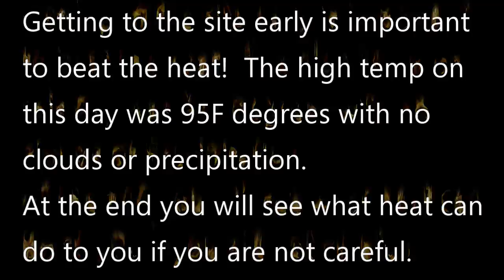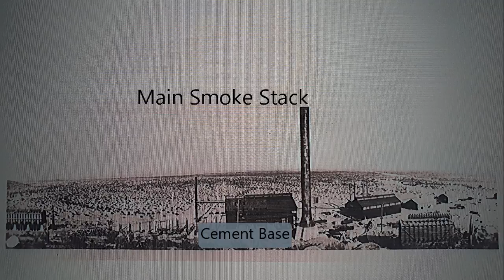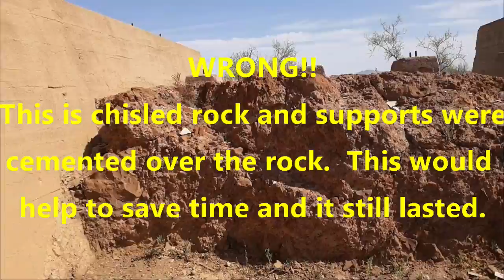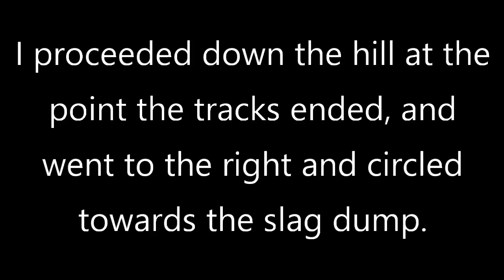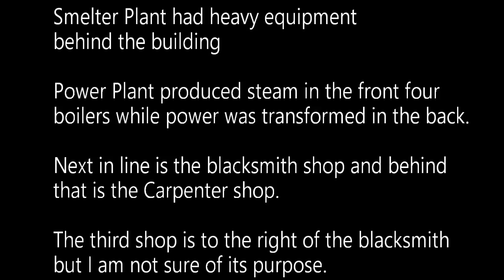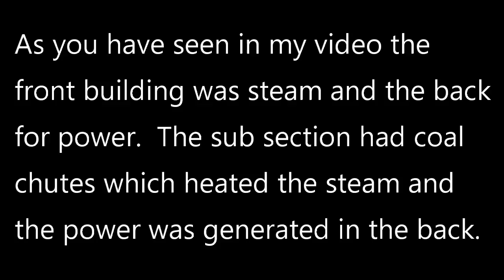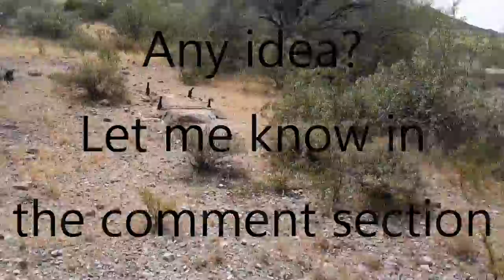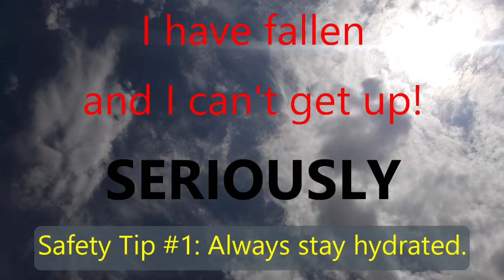NEAR DEATH AT SASCO RUINS ARIZONA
I have no idea why I became obsessed with this dusty remnant of a once thriving Smelter Plant that serviced the  Silverton Mine.  I think it might be my imagination on trying to reconstruct the town as it once was.  With diagrams, pictures (new and old), complete breakdowns of structures makes this one of the most comprehensive researches done on the site.
There was more than just a Smelting Plant, there was a hotel, two town sites for the workers, Post Office, Jail, and a grave site.  On this visit I focused on the biggest of remains which is the hotel and the work site.